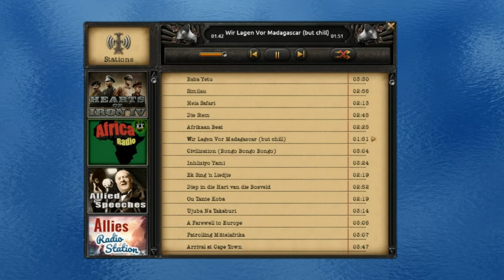Kaiderredux Africa radio Soundtrack: Wir lagen vor Madagaskar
Good morning sir, you are listening to a musical composition from the game hearts of iron 4.
Would you like some tea?